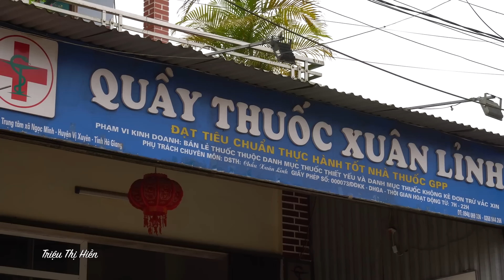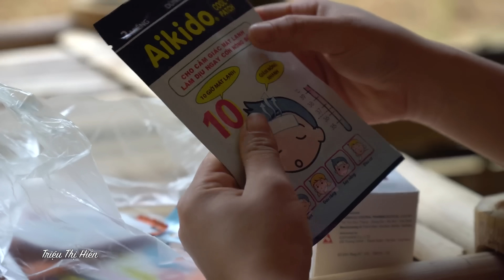Building a Farm: A 14-Year-Old Single Mother's Journey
Follow the inspiring journey of a 14-year-old single mother as she and her children build a farm and create a new life for themselves. Despite facing challenges and obstacles, this young mother showed incredible strength, resilience and determination as she weathered the ups and downs of farming life. Witness the power of family, hard work and perseverance in this moving story of hope and transformation. Join us on this incredible journey of growth, love, and new beginnings.